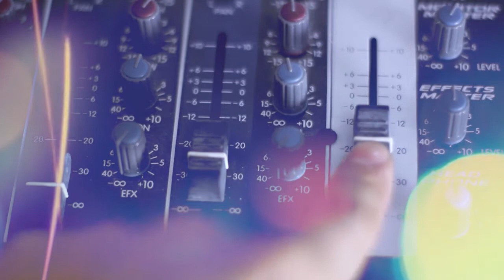CANTORAS 3 - Lorena Riquelme en La Buenanueva - Hoy Lucia Guanca